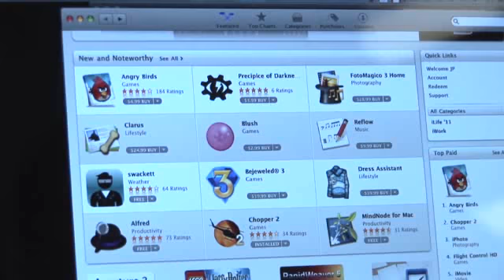Mac App Store's odd pricing system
Fortune's JP Mangalidan says Apple's new app store for Macs has some solid applications, but the pricing is very inconsistent.